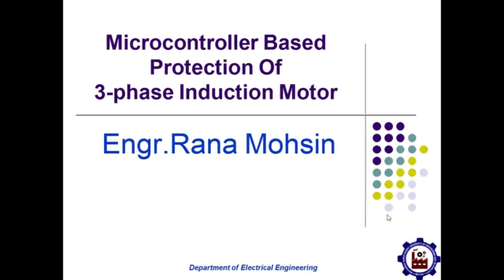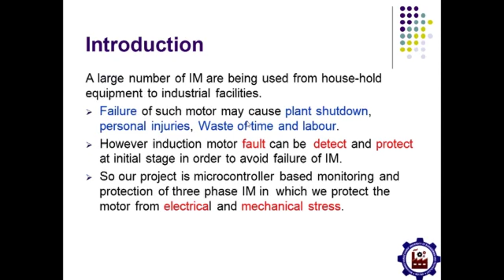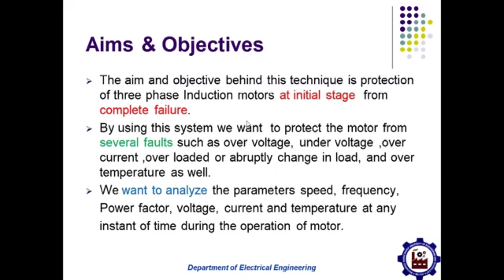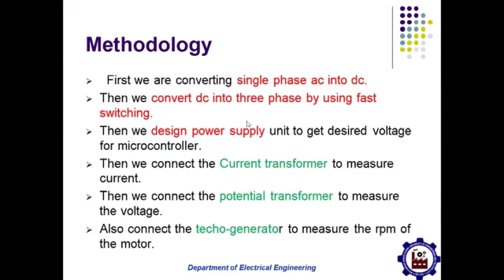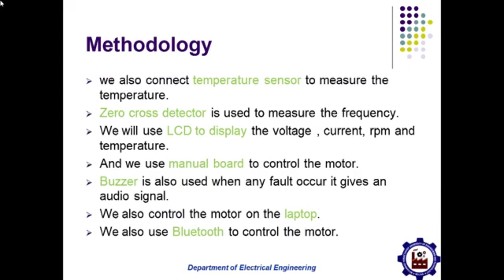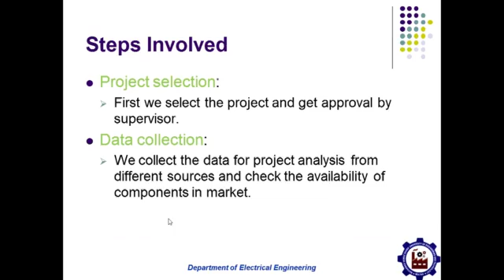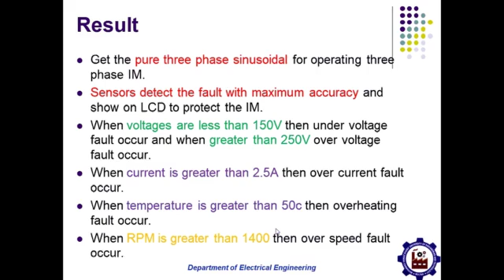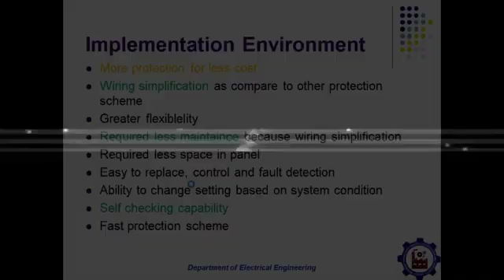microcontroller based protection of three phase induction motor in hindi//urdu part 2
I hope you are doing well.So my name is mohsinrao and i'm an electrical engineer .This channel cover almost all topics related to electrical engineering and other engineering's so keep updated to my channel for more videos.
So now in this video we discuses about microcontroller based protection of three phase induction motor.in this project we are monitoring and controlling motor from several faults like over, under voltages, over current, over speed and over temperature.the best thing of this project is we are controlling motor from three methods
1. manually buttons
2. by laptop
3. by Bluetooth